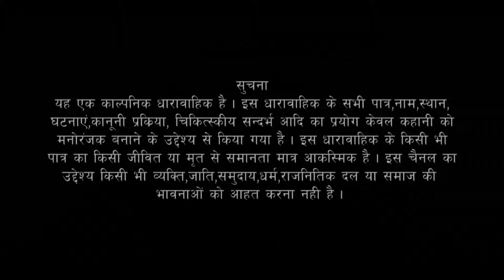बसंत ने धनिया के माँ के साथ किया बत्तमीजी | भाग 08 | नालंदा की धनिया | शुद्ध मगही धारावाहिक | सोहर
हर बुधवार और शनिवार को आपका पसंदीदा धारावाहिक "नालंदा की धनिया" देखें केवल सोहर चैनल पर |

नालंदा की धनिया मगही भाषा में बना हुआ पहला YouTube धारावाहिक है.  जिसे पूरे परिवार के साथ देखा जा सकता है. यह कहानी एक 8 साल की प्यारी और विलक्षण बच्ची धनिया के संघर्ष की कहानी है जो बचपन में एक गरीब कुम्हार को गहहास के मैदान में पड़ी मिलती है .कुम्हार गनेशी की अपनी कोई संतान नहीं है क्युकी उसकी पतनी के बच्चों की पैदा होते ही मृत्यु हो जाती है .धनिया इस घर में पलटी और बड़ी होती है. ये कहानी एक माँ और बेटी की अनोखी कहानी है जहा माँ लोगो के बहकावे में आकर अपनी बेटी को मनहूस मानती है तो वही दूसरी तरफ उसे तकलीफ में देख कर रह भी नहीं पाती.

माँ और बेटी के इस अनोखी प्रेम कहानी के बारे में जानने के लिए देखिये "नालंदा की धनिया" सिर्फ सोहर YouTube चैनल पर |

अपने पसंदीदा यूट्यूब चैनल SOHAR को देखते रहें और सदस्यता लें।